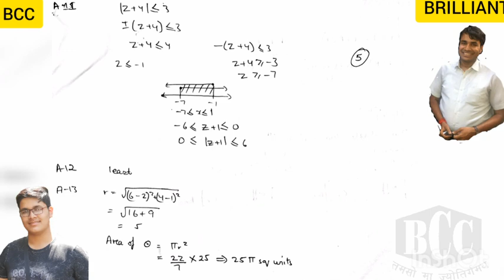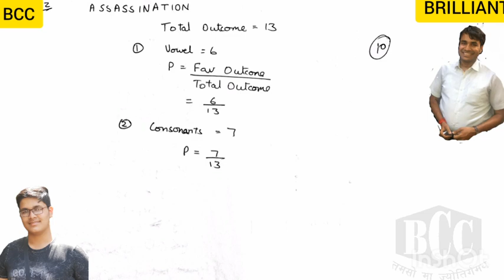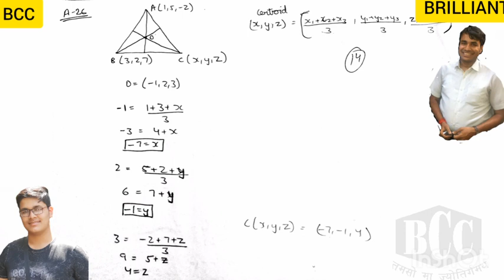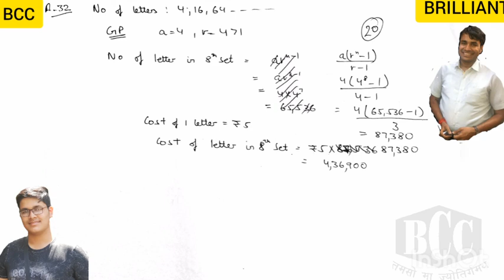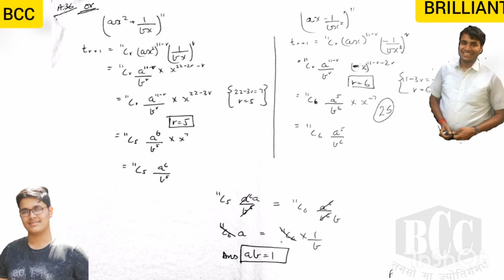19 20 XI M MODEL TEST PAPER 5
19 20 XI M MODEL TEST PAPER 5